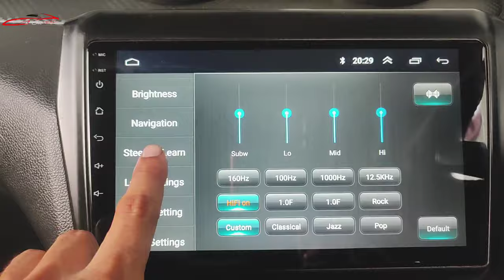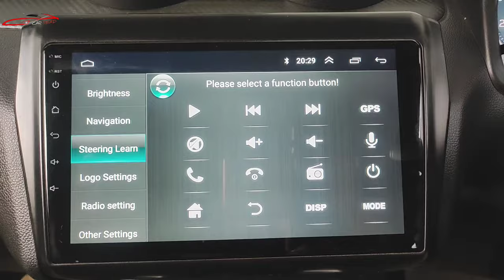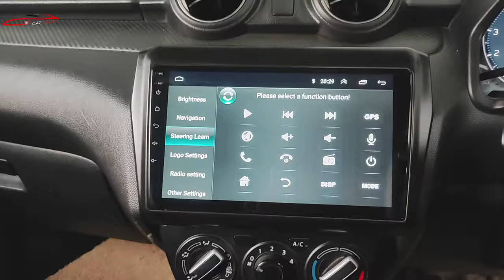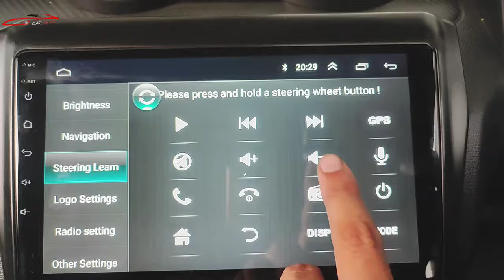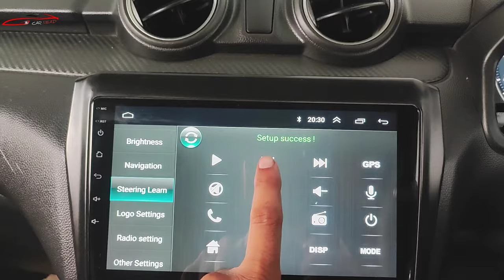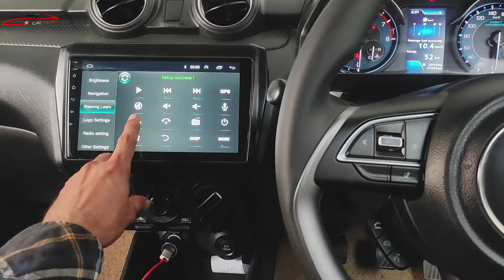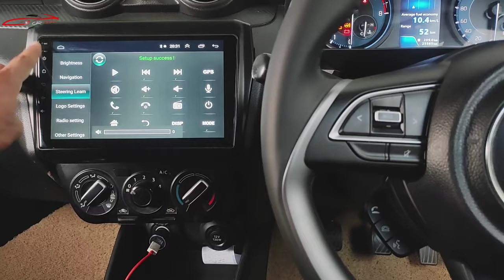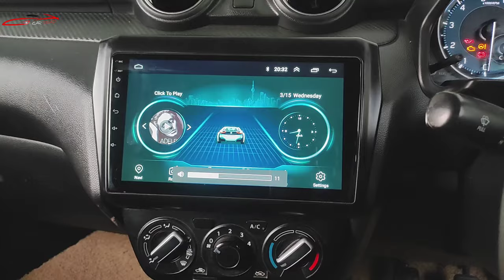Steering Wheel button को android stereo के साथ कैसे कनेक्ट करें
Android Car player. How to match steering wheel in
Android head Unit

Steering Wheel Learning in Android Car player

CAR READ